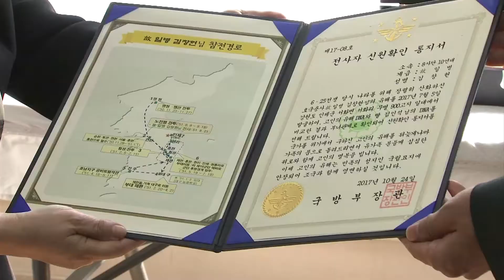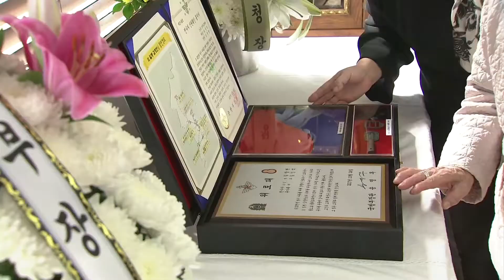[국방뉴스]17.10.25 故 김창헌 일병, 66년 만에 가족의 품으로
125번째 호국의 영웅 귀환 - 김주영
(심예슬)

6.25 전쟁 당시 스물여덟 살의 나이로 자원입대해 노전평 전투에서 전사한 故 김창헌 일병의 유해가 가족의 품으로 돌아갔습니다.

국방부 유해발굴감식단은 지난 24일 고인의 유가족을 찾아가 전사자 신원확인 통지서와 국방부장관 위로패, 유품 등을 전달했습니다.

故 김창헌 일병의 유해는 올해 7월 강원도 인제군 일대에서 군번이 새겨진 인식표와 도장 등 유품과 발굴됐으며, 국유단은 유가족들의 유전자와 비교·분석해 신원을 확인했습니다.

故 김창헌 일병이 자원입대할 당시 아내 황용녀 씨는 임신 중이었고, 복중의 아이를 남자로 생각해 ‘김인석’이라는 아들 이름을 지어주고 전쟁터로 떠났습니다.

int) 김인석 (66) / 故 김창헌 일병의 딸
저희한테는 진짜 이건 꿈같은 일이에요. 평생 생각도 못했는데... 이렇게 찾게 해주셔서 너무 감사드리고요.

int) 이학기 대령 / 국방부 유해발굴감식단장
67년 전 한국전쟁 당시에 나라가 위기에 처했을 때 목숨을 바치신 호국의 영웅 분들을 찾아서 애타게 기다리고 있는 유가족 분들께 돌려드리는 호국의 영웅 귀환행사를 실시했습니다. 저희 국방부 유해발굴감식단은 앞으로도 마지막 한 분을 모시는 그 날까지 최선을 다하겠습니다.

한편, 이번 6.25전사자 신원확인은 유해발굴 사업을 시작한 이후 125번째이며, 올해로 일곱 번쨉니다.